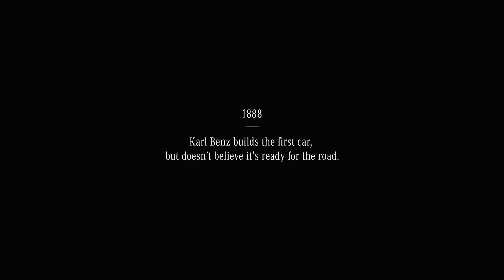HEMI - ისტორია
ეს არის ყველაფერი, რაც უნდა იცოდე HEMI - ს ძრავების შესახებ!

დაგვიწერეთ კომენტარებში, რომელი ავტომობილის ნახვას ისურვებდით ავტოლოგიაზე და ჩვენ ვეცდებით, გავითვალისწინოთ თქვენი თხოვნა.

გამოგვყევით Facebook და TikTok გვერდებზე